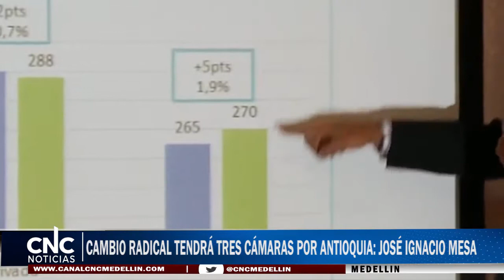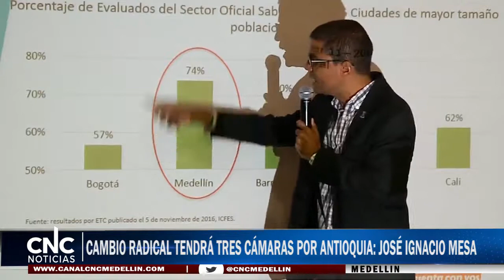MEDELLÍN MEJORA EN CALIDAD DE LA EDUCACIÓN